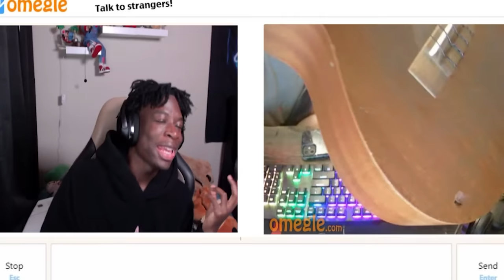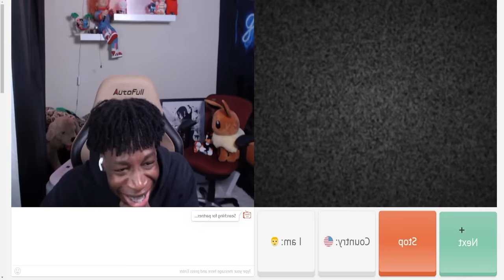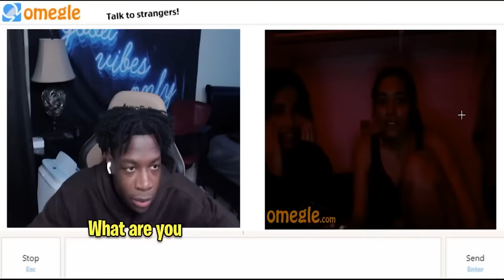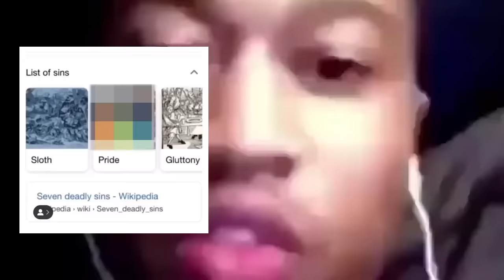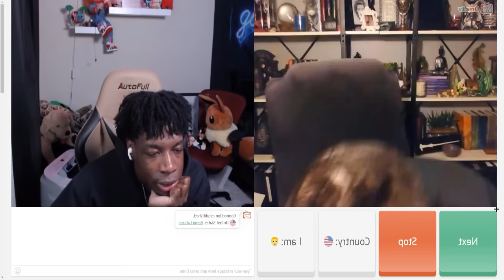Telling Racist People THEIR OWN LOCATION! (OMEGLE IP PRANK)